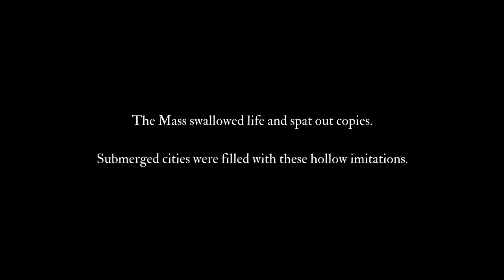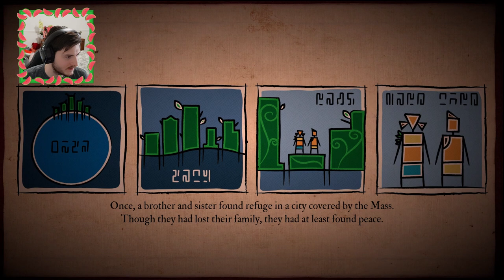Intern Plays: Pompeii, but PLANTS? [Submerged]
Today @TheMelonCompanyIntern delved deeper into his Epic Game store backlog and found this gem!
Our favorite unpaid intern dives into the mystery that is the "Hidden Depths" of Submerged. He does a really bad donut and leaves his bro to rot for 36 hours on the sea by themselves.

This is not raft but has water and boats 🤷‍♂️